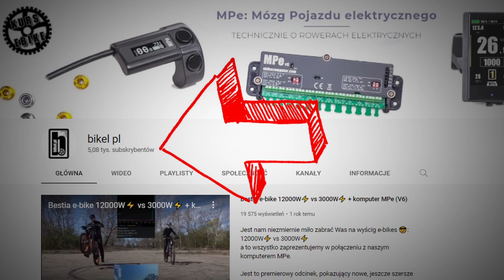Żegnamy 2021 - rok piątki 😃❗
Dziękujemy za ten rok 2021 spędzony razem z nami 🤩
załoga Bikel.pl
Ania i Marek